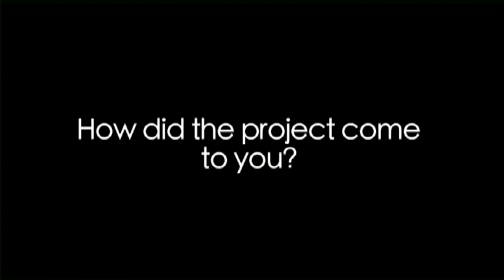The Origins of Gippie's Kingdom - The Gippie's Kingdom Documentary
See how it all began as Producers Ian Strachan and Travon Patton talk about the origins of the Gippie's Kingdom saga.